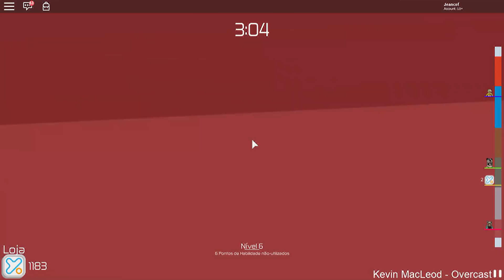DESAFIO DA PRIMEIRA PESSOA NO TOWER OF HELL! 😂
Cofers no vídeo de hoje EU e o CAUAN e a NATASHA tentamos passar a torre em um DESAFIO da PRIMEIRA PESSOA!

💓 Deixe o seu Like Cafesástico! 💓

*Pessoal não posso adicionar inscritos pois o Roblox tem limite de amigos e não dá pra adicionar todos os inscritos,então prefiro não adicionar nenhum pra não gerar conflitos*

SEGUE LÁ 💓 RUMO 30K LÁ!

| Email pra contatos e parcerias |

       Jeancof ☕